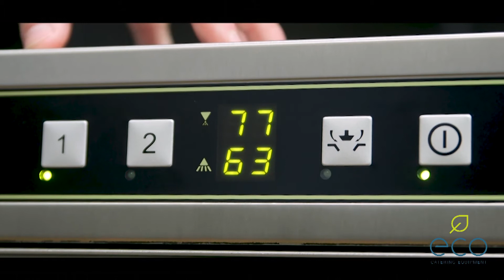How To Use The Ecomax Control Panels and the cleaning down procedure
Tim from Eco Catering Equipment is here to give a quick overview and demo of the control panel and clean down routine for a Hobart Ecomax dishwasher and glasswasher. This for the following Ecomax models, the G404 & G404S, G504 & G504S, F504 & F504S, built after September 2017.

It’s a very simple control system to use. There is a power on/off button, as shown above. Press once to turn on and press again to turn off.

There is also two cycle options: short cycle, long cycle. As shown ‘1’ and ‘2’

And the drain down button.

The temperatures are permanently displayed in the centre of the control panel. This allows you to easily monitor the temperature of the wash and rinse temps. If purchasing a unit with an in built water softener, when the unit needs salt, this centre display will show ‘SALT’.

To operate the machine, turn the unit on with the on/off power button. Once the machine is up to temperature and ready to go, choose the cycle button, '1' or '2'. The warewasher will automatically go through its cycle.

When service is finished, you will need to shut down and clean your machine. This is also a very simple process. Firstly, hold the drain down button for several seconds. The machine will begin an automatic drain down. There’s no need to remove any plugs, this function is automated, saving you time. The machine drains down, empties out the wash tank and then rinses itself through. Once this has finished, you will need to unscrew the wash arms and pop out the filter and rinse both through. Then simply wipe down the machine and leave the door open for the machine to dry.

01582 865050